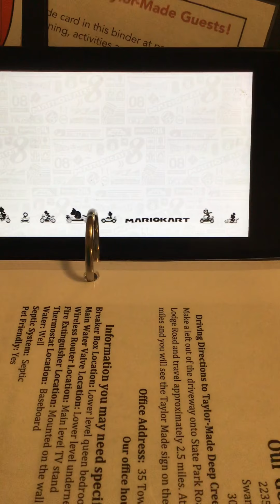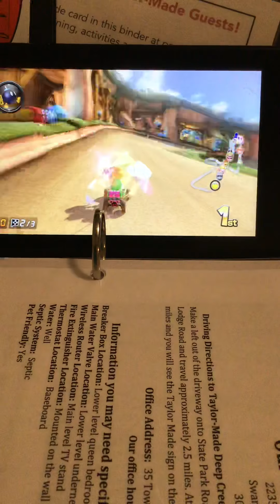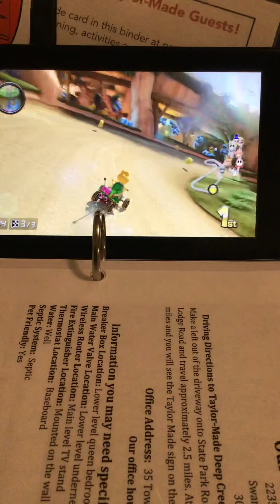Mario kart 8 deluxe shy guy falls